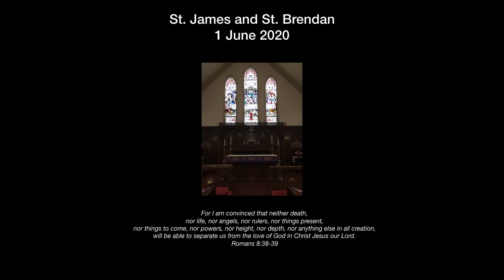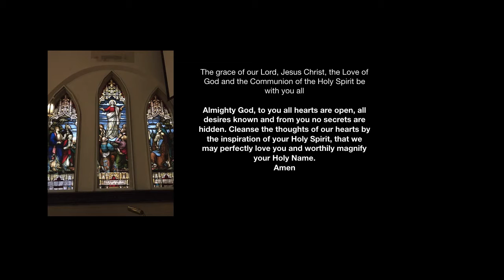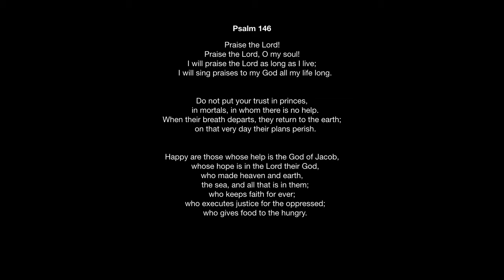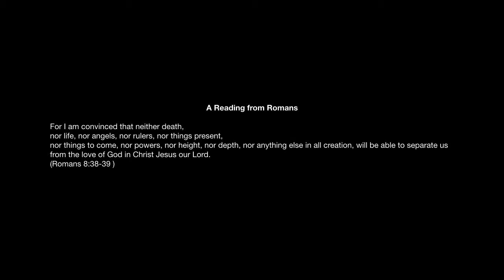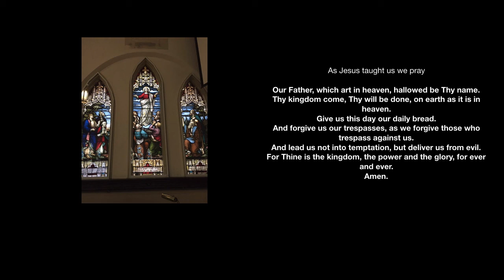St JB Prayer 1 June 2020